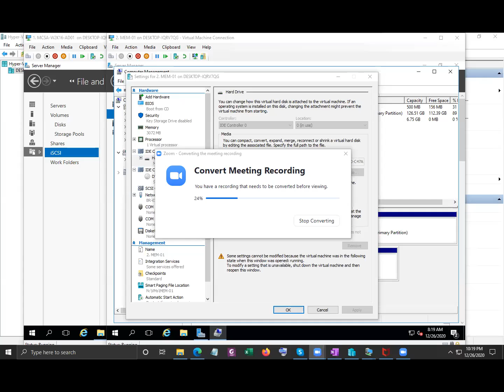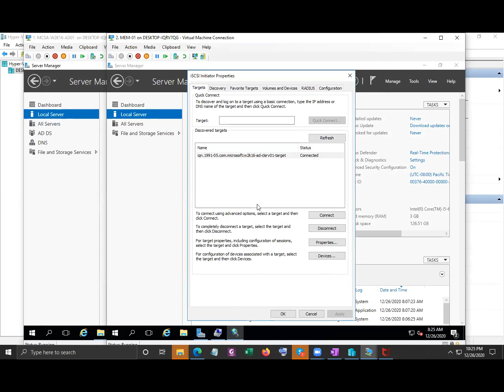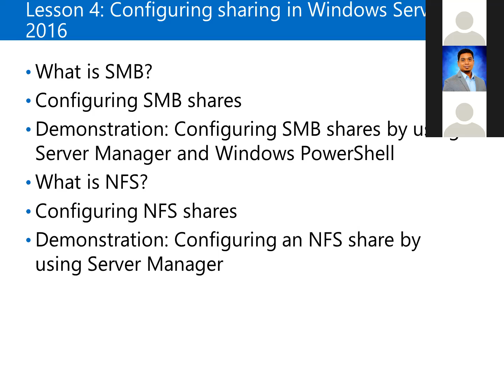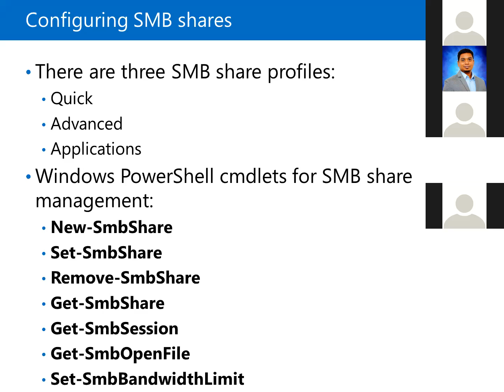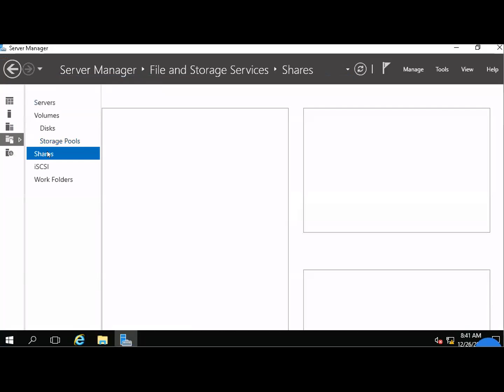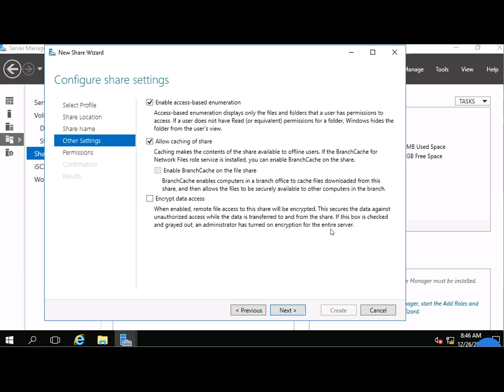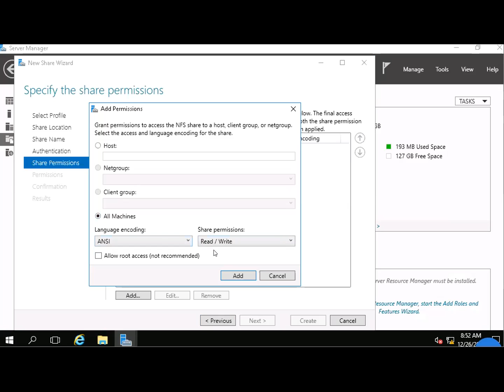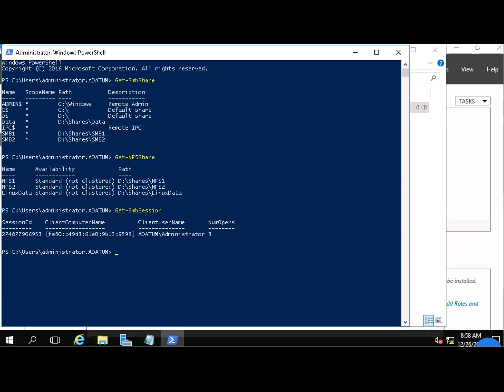Windows Server Bangla Tutorial | Class-06 | Part-3.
Windows Server Bangla Tutorial | Class-06 | MCSA-2016 Full Course. This video will help you to learn the Basic to Advanced Windows Server 2016 Full course.